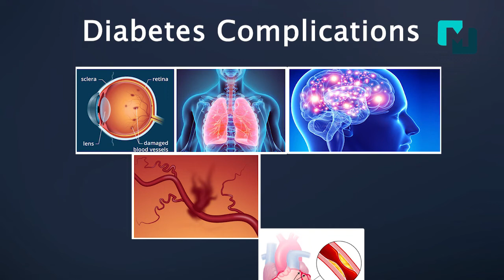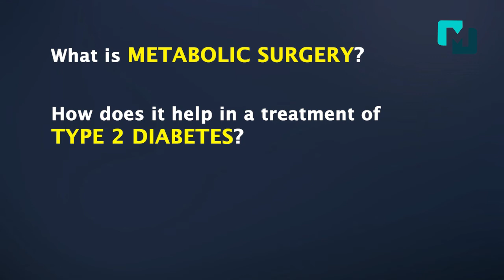How To Manage Type 2 Diabetes | Solution For Uncontrolled Diabetes | Dr. Mohit Bhandari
Today, Dr. Mohit Bhandari is going to discuss a very important issue, "Type 2 diabetes and the management of type 2 diabetes".

Now India specifically has become the world capital of type 2 diabetes. We have type 2 diabetic patients almost in every family. India and china have the most diabetics in the world. More than 50 percent treatment of type 2 diabetes is mostly dependent on drug therapy and insulin therapy and most patients across the world specifically India are dependent upon medical therapy which includes hypoglycemics or drugs. This causes decrease in blood glucose level and insulin therapy. But there are certain situations when despite sugar lowering drugs or drugs which normalise sugar and insulin therapy are ineffective, thereby the patient has a higher blood glucose level despite insulin therapy or taking the medications for type 2 diabetes. This lowers the blood glucose level and despite this drug therapy they develop complications of type 2 diabetes like developing a lot of complications in their eyes where they develop retinopathy in their lungs, in their brain, in the vessels (different vessels of the body), in the heart and all these complications are there which give rise to a complex of symptoms and damage multiple organ systems of the body.

In particular situation when despite drug therapy, despite insulin therapy, despite all lifestyle modifications, if in case the diabetes is uncontrolled and cannot be treated then there is a role of something called as a metabolic surgery.

To treat type 2 diabetes metabolic surgery is a lateral procedure and it is now being readily used to treat the type to diabetes in individuals who have uncontrolled type 2 diabetes and who have tried all medications and insulin therapy but the sugar levels are not coming down. Multiple organs are being damaged because of diabetes.

For information like, what is metabolic surgery how does it help in the treatment of type 2 diabetes, how does it lower the blood glucose level and all different information, watch our previous videos.
Call or WhatsApp on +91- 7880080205, 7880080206